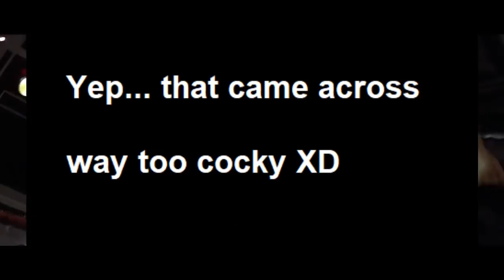Summoners War - G1 Streamer vs G3 Streamer (RTA)!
This video is just for fun. To be fair I probably wouldn't stand a chance if Sean hadn't exposed Emptei's comp for me XD.